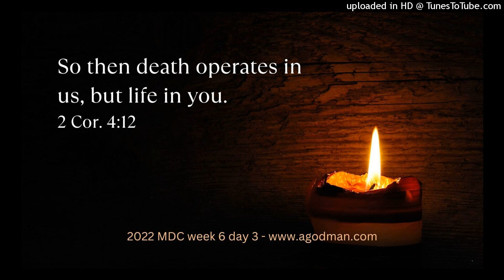Release our Spirit to Minister Life to others in our Service in the Church 2022MDCw6d3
Lord Jesus, cause us to realize that the service in the church is a life-ministering service. May we focus not merely on getting things done or doing a good job in the practical things we serve in but on supplying others with the divine life. Amen, Lord, may our service in the church life be full of the supply of life for others to enjoy! We look to You, dear Lord, that our service would become an outlet for Your life. Fill us with Yourself. Keep us enjoying You with all Your riches. We open to You, dear Lord, and we allow You to work Yourself into us a little more today. Flow into us and flow out of us. May even our service be a means for the flowing of Your life in us!

This is the audio version of the agodman.com article entitled, Releasing our Spirit to Ministering Life to others in our Service in the Church (based on the HWMR on, Taking the Way of Enjoying Christ as the Tree of Life - 2022 Memorial Day Weekend Conference - week 6 day 3).